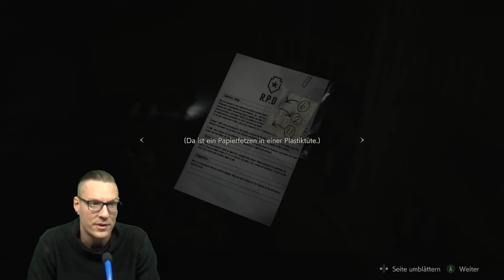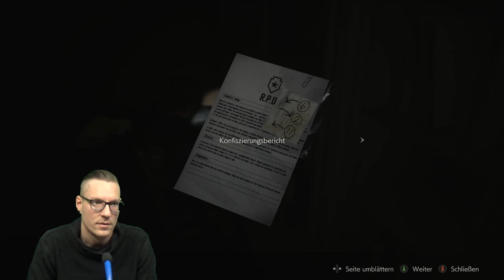Let's Play: Resident Evil 2 (Remake) 012- Der Tyrant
Der Tyrant folgt mir permanent und bringt mich erstals richtig aus der Fassung. Dies ist auch die Geburtsstunde meines "verkackt Zählers" :-D
Folgt mir doch auch auf Facebook: